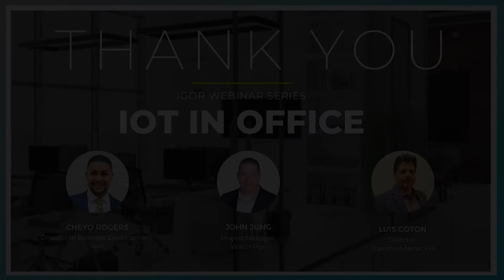Smart Offices with IoT Technology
Join leaders from Igor, Walsh PoE and Transition Networks for a Q&A discussion on how IoT-connected devices utilizing Power over Ethernet (PoE) make office spaces smarter, healthier and more productive.